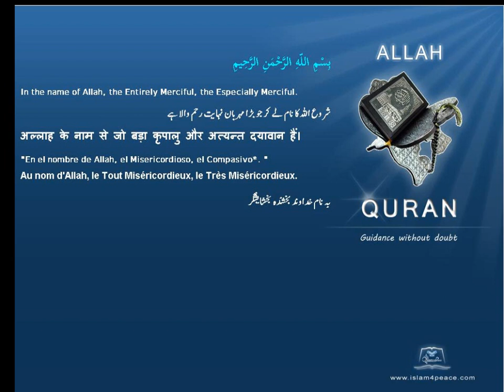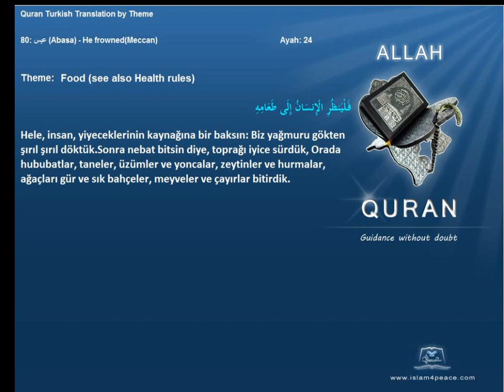Quran by Theme Turkish Food Islam4Peace com